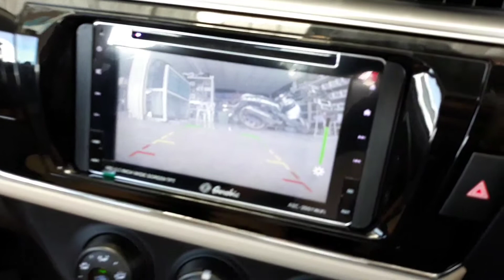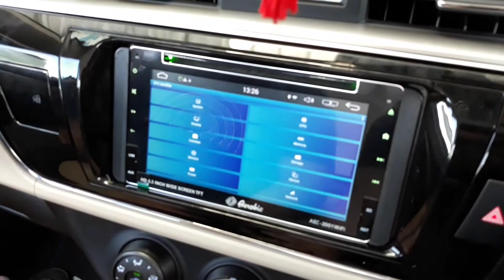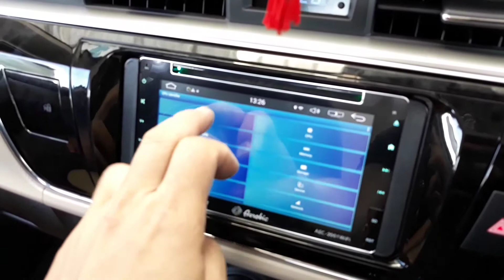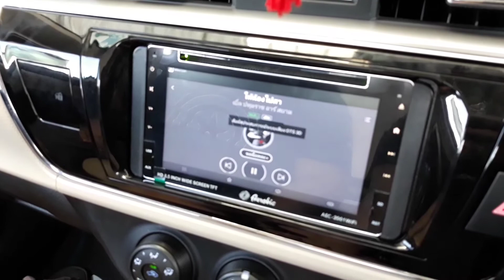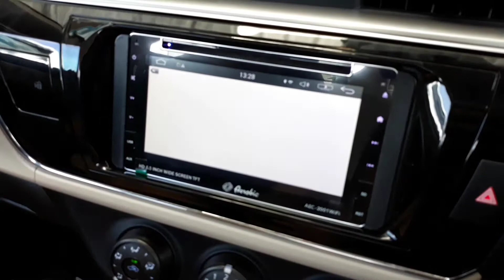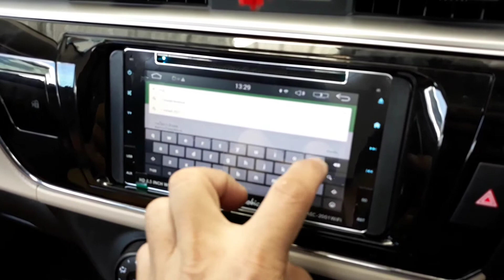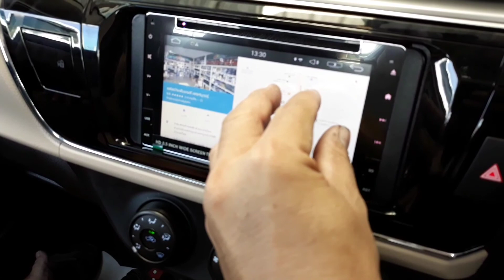จอ Android 7"Altis 2017 2001/น้าแด่ม เพชรบูรณ์ 081-2811259